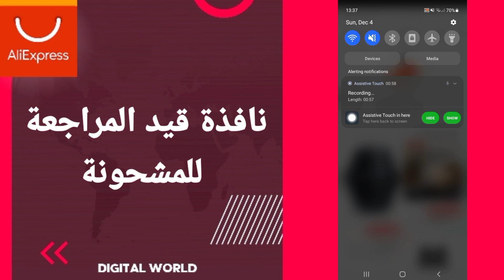كيفية طريقة ايجاد والعثور على نافذة قيد المراجعة للمشحونة علي اكسبرس AliExpress